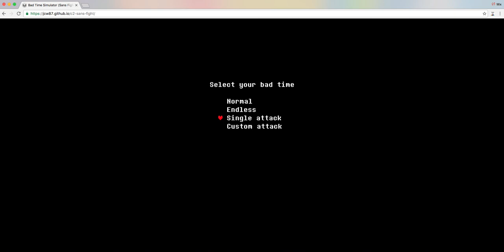bad time simulator/Mix Gaming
Bonjour à toutes et à tous aujourd'hui on se voit sur les vidéos de Bad time